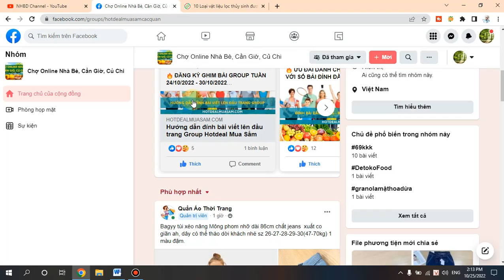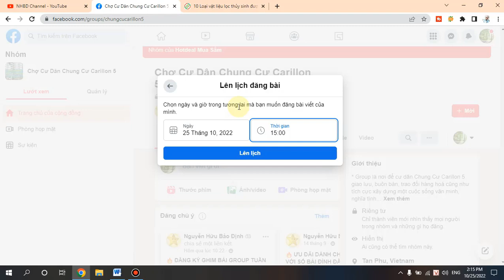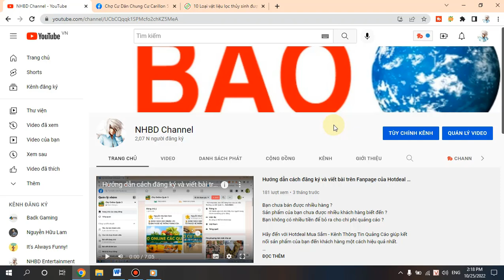Hướng dẫn cách lên lịch đăng bài trên Group Facebook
Để quản lý nhóm Facebook hiệu quả hơn, hiện Facebook đã cung cấp thêm nhiều tính năng mới cho các Admin, chẳng hạn hẹn giờ bài đăng trên nhóm. Khi đó các Admin lựa chọn thời gian muốn bài viết tự động hiện lên trên nhóm mà không cần phải thực hiện đăng bài trực tiếp như trước đây.

Việc hẹn giờ bài đăng trên nhóm Facebook này cũng tương tự như khi bạn lên lịch bài đăng trên Fanpage Facebook. Sau khi đã tạo bài lên lịch trên nhóm chúng ta vẫn có thể thay đổi lại lịch hẹn hoặc chỉnh sửa lại bài đăng.

 Video sau đây sẽ hướng dẫn bạn cách lên lịch đăng bài trên Group Facebook nhé.